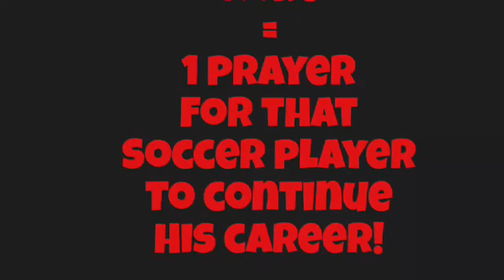OUCH THAT HURTS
1 Like = 1 prayer for that soccer player to continue his career

Sorry for not posting but airshou can't be used for anyone.